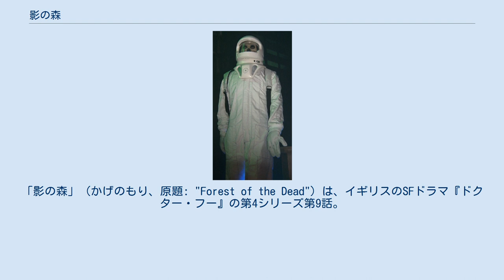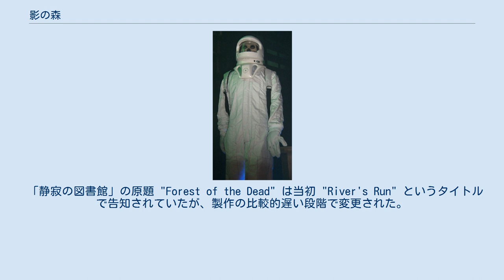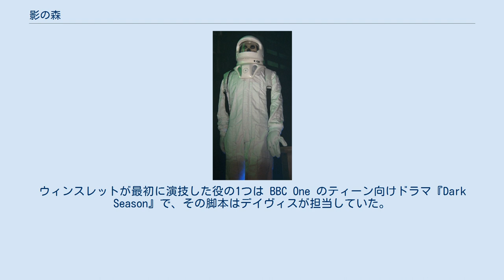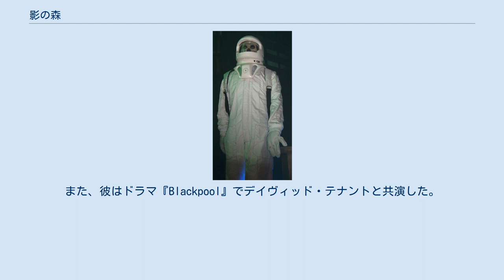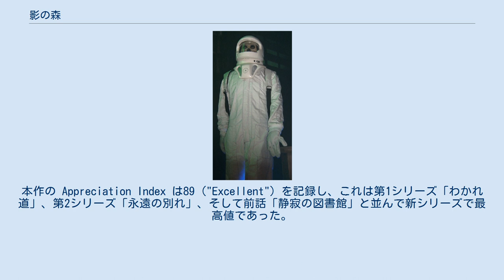影の森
「影の森」（かげのもり、原題: "Forest of the Dead"）は、イギリスのSFドラマ『ドクター・フー』の第4シリーズ第9話。
2008年6月7日に BBC One で初放送された。
5月31日に放送された前編「静寂の図書館」と二部作をなす後編である。
 本作ではタイムトラベラーの派遣社員ドナ・ノーブル（演:キャサリン・テイト）が51世紀の惑星規模の図書館のハードドライブに存在する仮想現実に囚われ、そこでの結婚生活という偽の記憶を植え付けられる。
同時に、もう一人のタイムトラベラーである10代目ドクターは、ヴァシュタ・ナラーダと呼ばれる微生物の群れに追われて図書館のハードドライブに保存された数千人の人間とドナを救出しようとする。
また、本作では未来のドクターと近しい関係にあるが現時点のドクターは出会ったばかりである、考古学者リヴァー・ソング（演:アレックス・キングストン）の死が描かれた。
 スティーヴン・モファットによると、襲い来るヴァシュタ・ナラーダから一行を逃がすためにソングが使用した正方形銃は、「ドクターは踊る」でジャック・ハークネス（演:ジョン・バロウマン）が使用したソニック・ブラスターと同じ物であると意図されている。
モファットは、「わかれ道」の後ターディスに残されたソニック・ブラスターがドクターの未来でソングにより回収されたと提唱した。
なお正方形銃 ("squareness gun") という名称は先のエピソードでローズ・タイラー（演:ビリー・パイパー）が作った名前である。
 「静寂の図書館」の原題 "Forest of the Dead" は当初 "River's Run" というタイトルで告知されていたが、製作の比較的遅い段階で変更された。
コンピュータの作り出した世界にいるドナの2人の子どもジョシュとイーラは、スティーヴン・モファットの子どもとその友人の名前にちなんで命名された。
 エグゼクティブ・プロデューサーのラッセル・T・デイヴィスが"ある種のドクターの妻"と形容したリヴァー・ソング役には、制作チームはケイト・ウィンスレットをキャスティングしようとした。
ウィンスレットが最初に演技した役の1つは BBC One のティーン向けドラマ『Dark Season』で、その脚本はデイヴィスが担当していた。
リヴァー・ソング役は最終的にアメリカの人気ドラマ『ER緊急救命室』の出演で知られるアレックス・キングストンが採用され、それについてデイヴィスは「彼女がべらぼうに大好きだ！」("I bloody love her!")と述べた。
 ストラックマン・ラックス役はザ・リーグ・オブ・ジェントルメンのメンバーであることが有名なスティーヴ・ペンバートンが演じた。
ペンバートンのリーグ仲間マーク・ゲイティスは「にぎやかな死体」から「火星の女王」まで9作の脚本を担当し、第3シリーズ「ラザラスの欲望」や第6シリーズ「ドクター最後の日」、2017年クリスマススペシャル「戦場と二人のドクター」に出演した。
また、彼はドラマ『Blackpool』でデイヴィッド・テナントと共演した。
 本作と「静寂の図書館」のうち複数のシーンがスウォンジーのブラングィン・ホールで撮影されており、ターディスが得着した際の受付エリア、ドクターとドナが無人の図書館を見下ろした階段などがある。
本作のクライマックスである図書館のデータコアのシーンはスウォンジーの Waunarlwydd に所在する現在使用されていないアルコアの工場の変電所で撮影された。
他のシーンはオールド・スウォーンジ中央図書館で撮影された。
 CALのデータバンクでのシーンはセント・ニコラスのダフリン・ガーデンで撮影された。
 キャサリン・テイトが本作で着たウエディングドレスは「消えた花嫁」で着たものと同じドレスである。
 本作の視聴者数は784万人で、番組視聴占拠率は40%に達した。
これは第4シリーズで、そしてこの放送時間枠で最も高い数値であった。
本作の Appreciation Index は89 ("Excellent") を記録し、これは第1シリーズ「わかれ道」、第2シリーズ「永遠の別れ」、そして前話「静寂の図書館」と並んで新シリーズで最高値であった。
 本作は「静寂の図書館」と共にヒューゴー賞映像部門短編部門にノミネートされた。